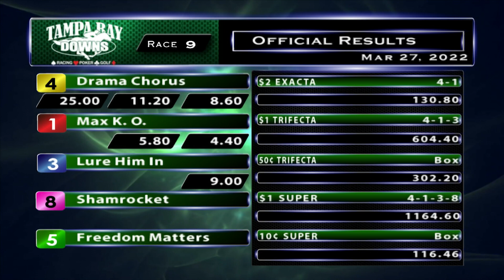March 27, 2022: Race 9